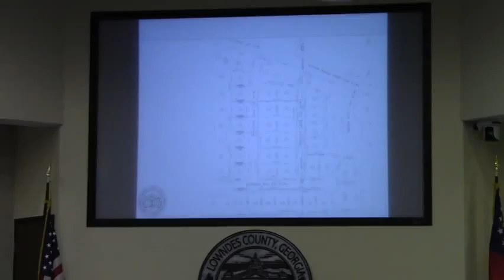5.d. Adopt Resolution accepting infrastructure for Crestwood Subdivision Phase IV @ LCC 2012-09-11